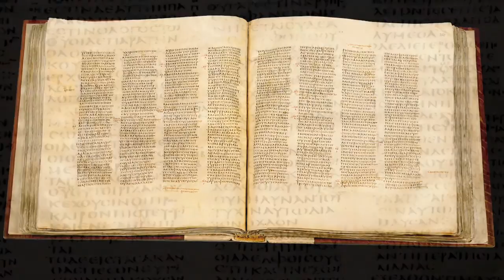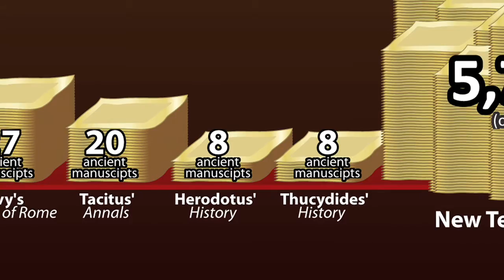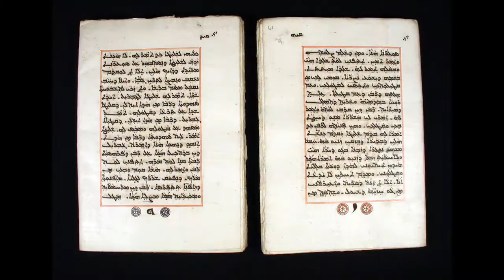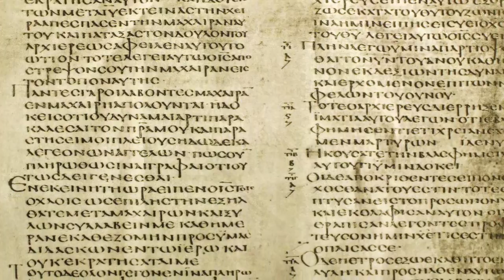Manuscript Evidence for the Gospels (1.5)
An overview of the abundance of Gospel manuscripts from centuries before the Qur'an.